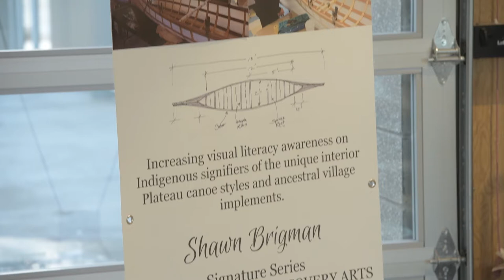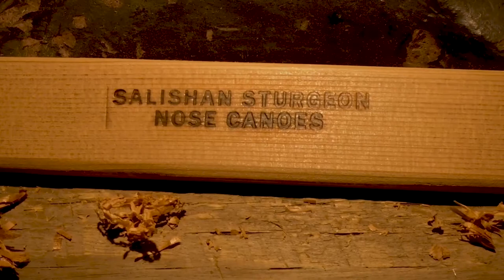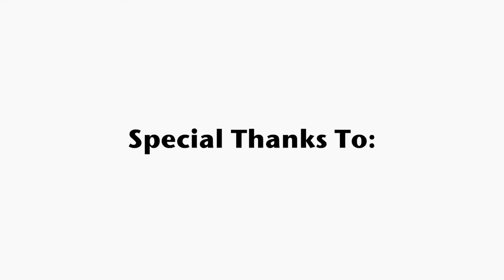TELS 2022 Cultural Presentation Shawn Brigman Salishan Sturgeon Nose Canoes, est. 2013